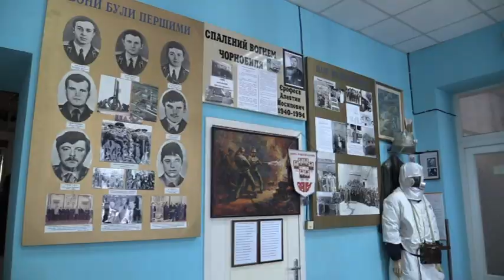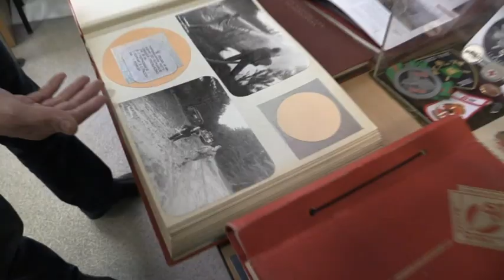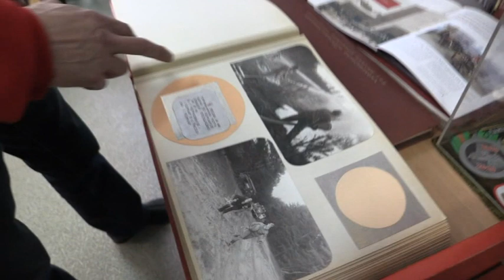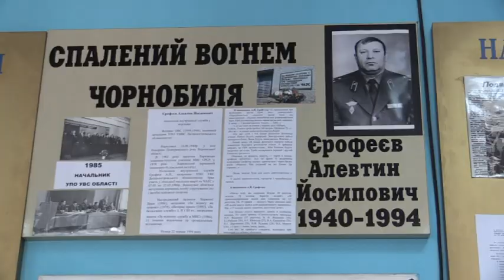Чорнобиль. Спогади тих, хто обрав небезпечну професію, попри загрозу життю та мізерний заробіток